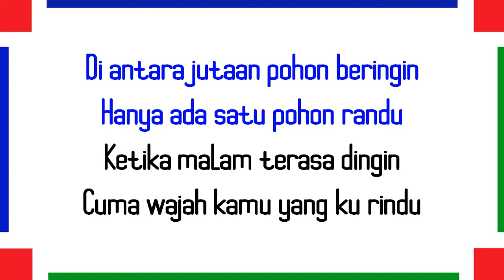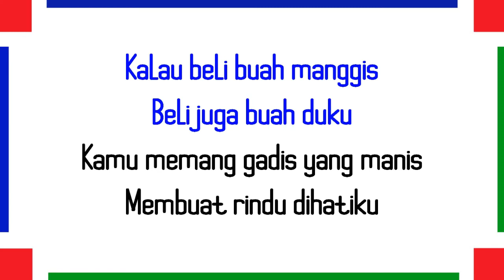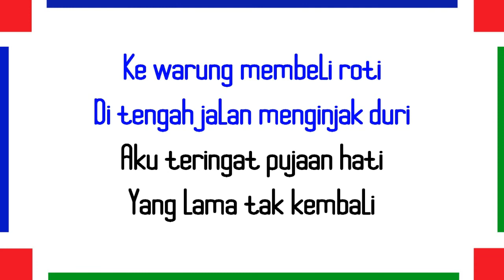KUMPULAN PANTUN CINTA KENANYA DI HATI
Selamat datang di channel serba serbi kata. Serba serbi kata kali ini membagikan KUMPULAN PANTUN CINTA INGINKAN DIA. Pantun ini cocok untuk kamu yang lagi nyari pantun PANTUN CINTA INGINKAN DIA . Semoga PANTUN CINTA INGINKAN DIA ini bermanfaat.